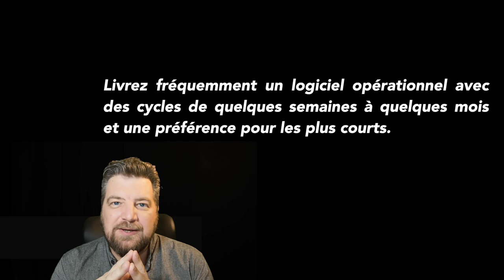Manifeste Agile Principe 3